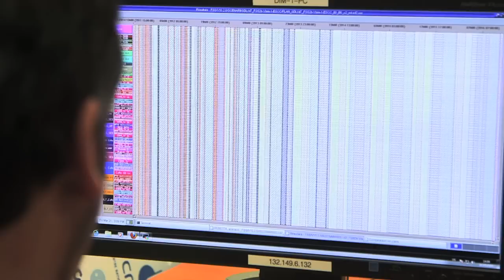Rosetta : au coeur du SONC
Le centre de mission de Rosetta ou plus exactement de Philae, basé au CNES de Toulouse, devra traiter des données qui lui arriveront d'un engin situé à plusieurs centaines de millions de km de la Terre. Visite guidée avec Cédric Delmas, responsable des opérations du SONC.

Crédits : CNES.